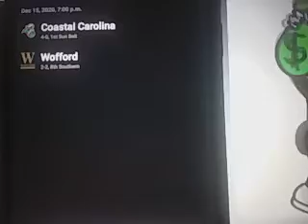Coastal Carolina vs Wofford Prediction College Basketball Tuesday Dec 15th 2020